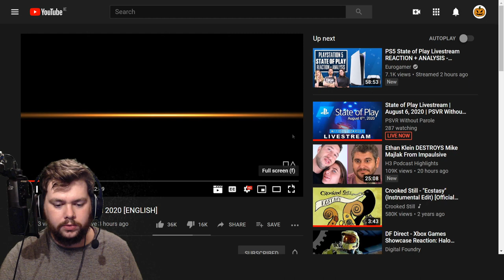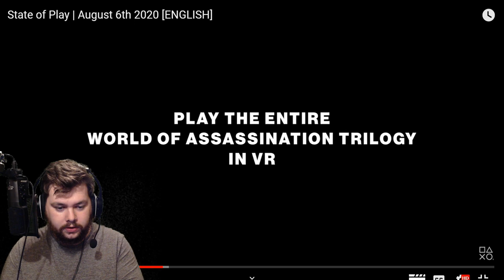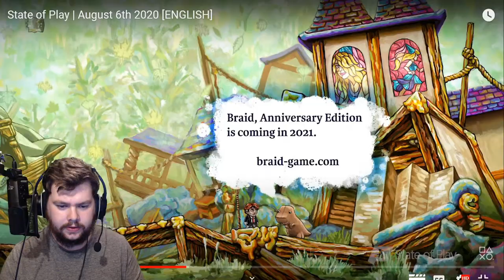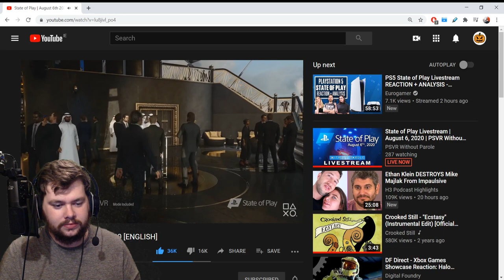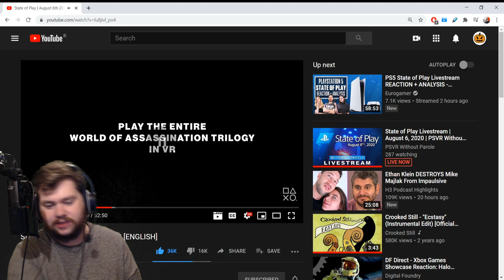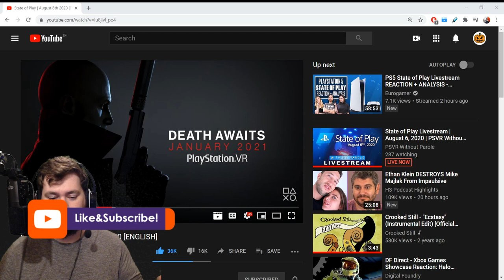Reacting to State of Play | HITMAN VR!